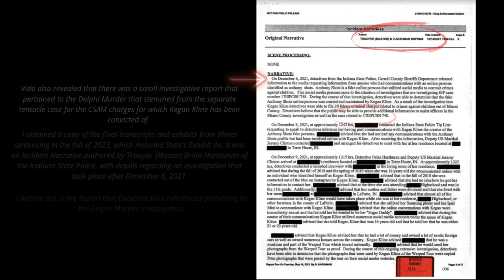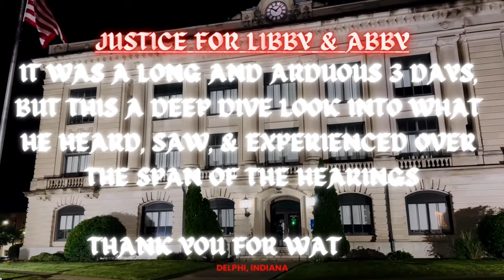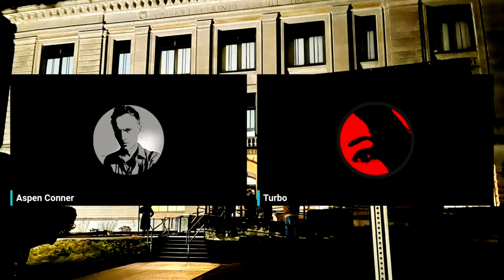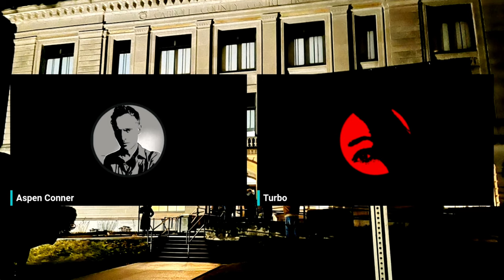Delphi Murders: Anthony Shots - Kegan Kline Confessions - Detective Vido Testimony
Detective David Vido testified about the two users of the Anthony Shots Catfish account and false confessions made by Kegan Kline regarding his father Tony Klines involvement in the murders of Liberty German and Abigail Williams on August 1, 2024. Some new information, confirmation and refuting testimony was heard regarding the investigation and corroboration of Klines details given at the Grissom Airforce Base in August 2022 and the allegations that Tony Kline knew the accused Richard Allen and committed the murders with him.